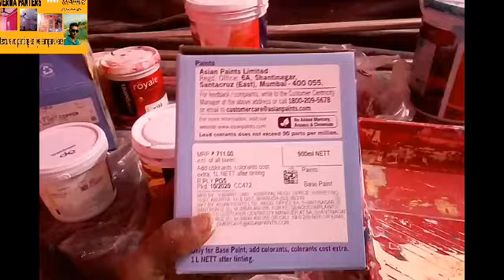texture royale play new finctex pattern rollers verma house paniter in herbertpur dehradun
flower wall painting royale play design